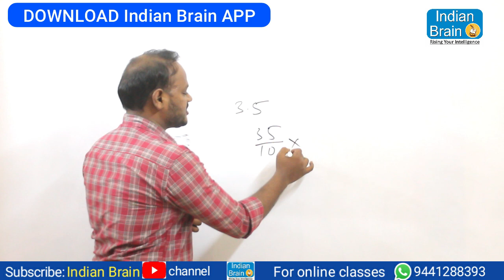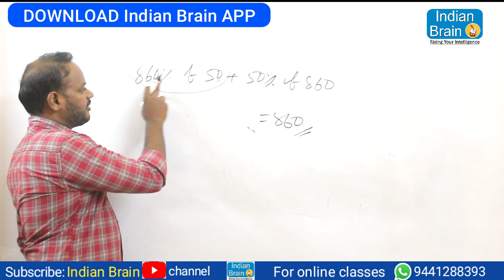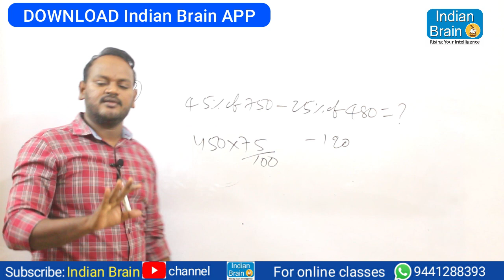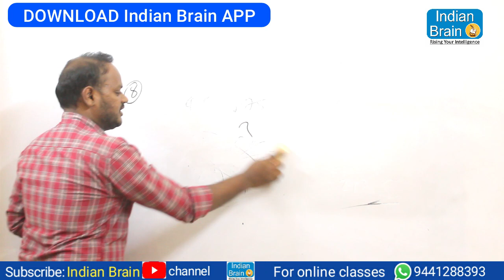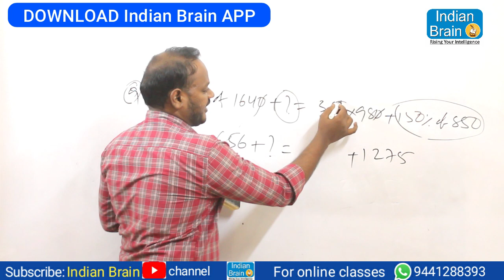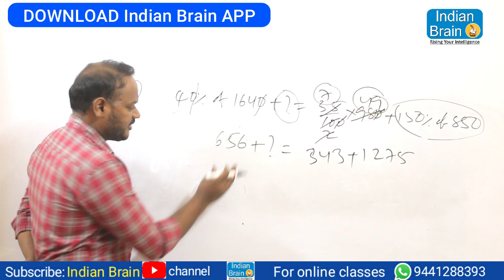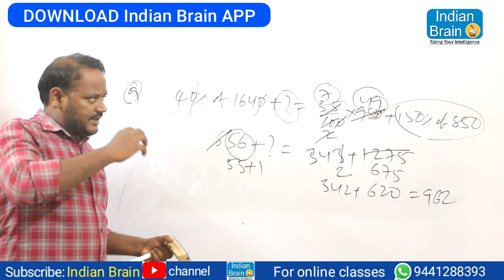RS Aggarwal//Indian Brain//Narsing sir//Percentages part1